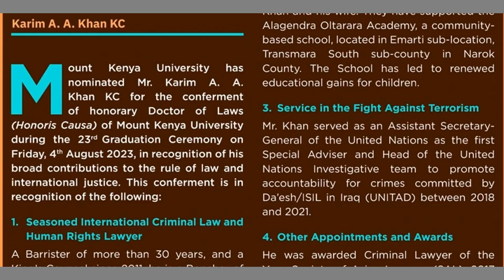BREAKING NEWS: RUTO AMPATIA TUZO WAKILI WAKE Wa ICC ALIYEMTETEA KESI YAKE Ya GHASIA 2007/2008